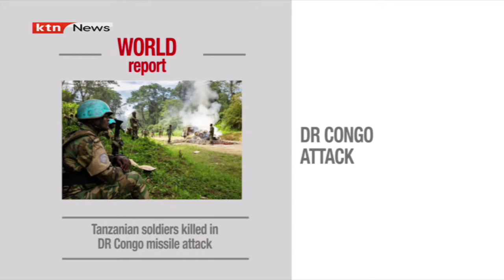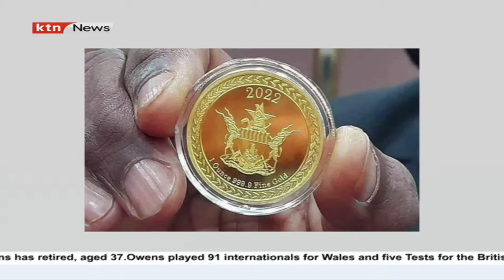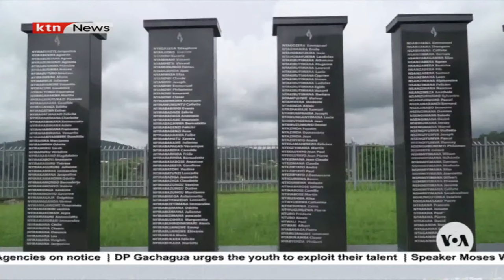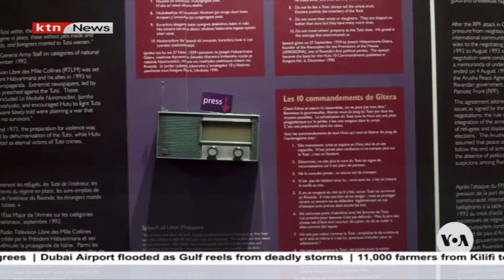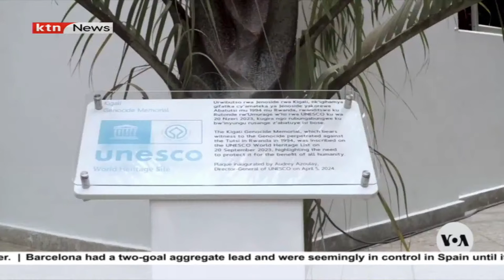The World report